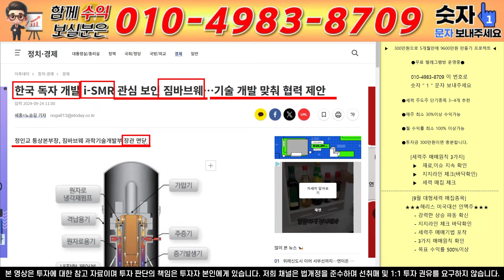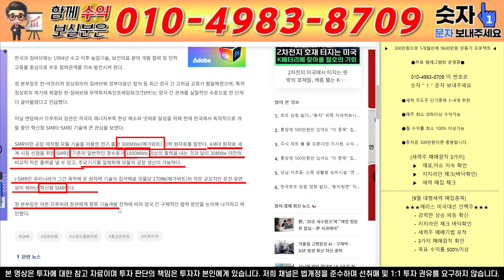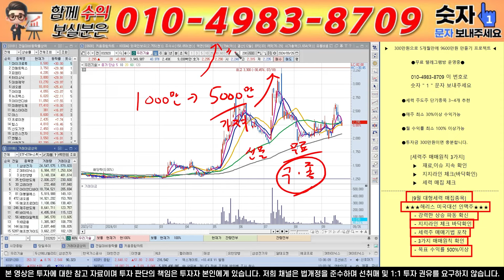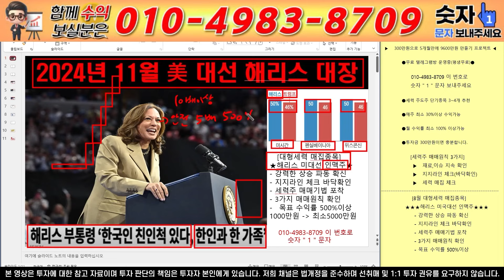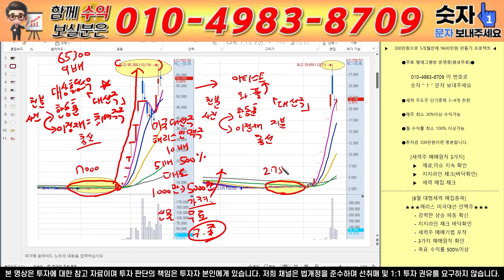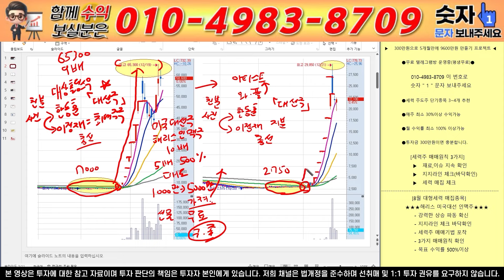[우리기술 주가전망] [긴급속보] MBC 뉴스속보 떴습니다!! 와.. 심장마비 소식 발생! 본사 난리났다!! 시청자는 건물주 됩니다!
안녕하세요